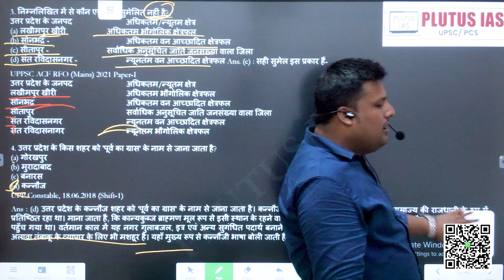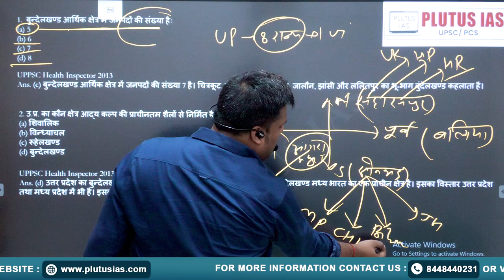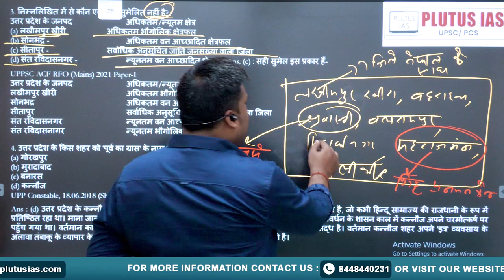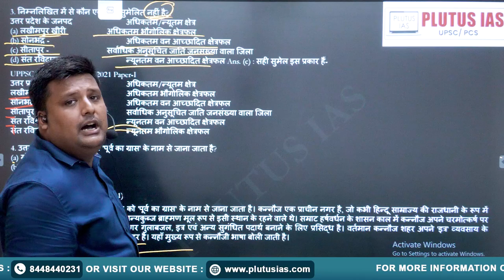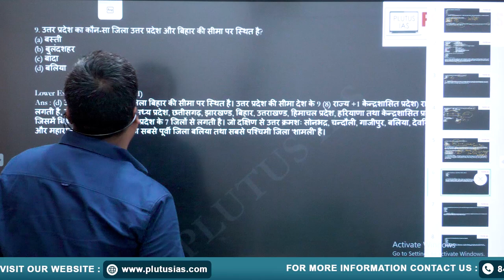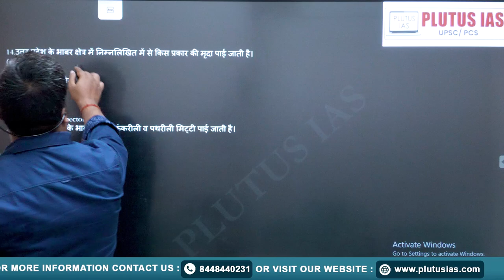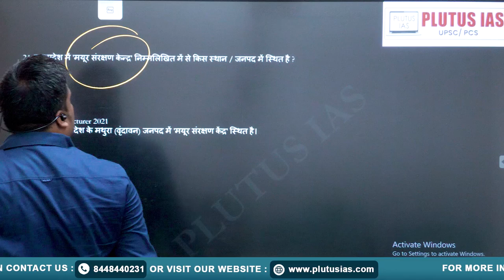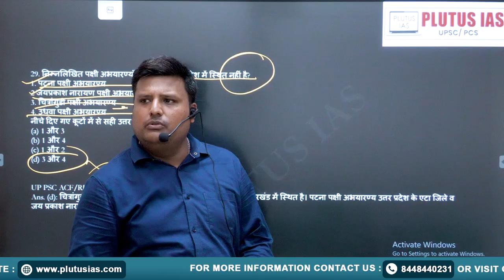UPPSC Prelims PYQ Question Discussion (Part 4) | Topic-wise Analysis by Prince | Plutus IAS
In this video, Prince, an expert faculty with extensive experience in RPSC Mains, UPPSC Mains, UPPSC RO/ARO Mains, LOWER PSC Mains, and BPSC Mains, takes you through a detailed discussion of UPPSC Prelims PYQ Questions (Part 4). Watch this topic-wise analysis to enhance your exam preparation and gain valuable insights into the pattern and approach for solving questions effectively.

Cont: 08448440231